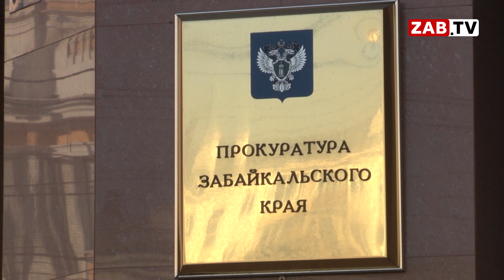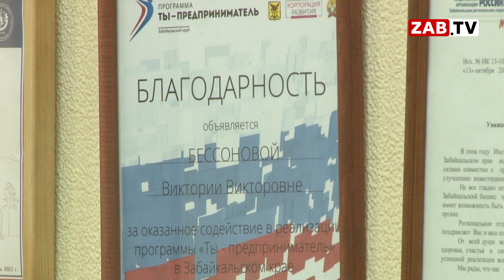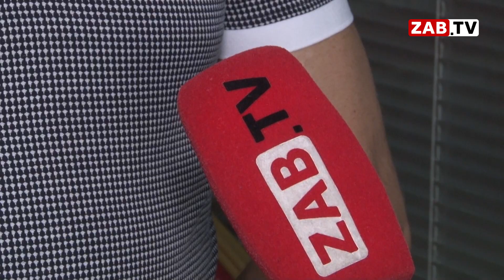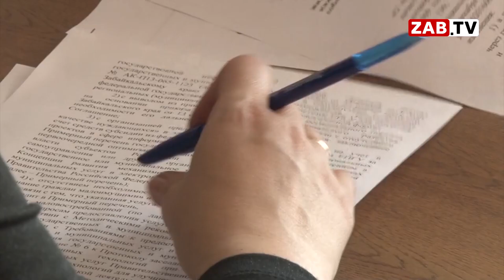Почему успешный предприниматель из Читы обратился в службу занятости?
Законопроект, обязывающий предпринимателей брать на работу осужденных, вызвал в бизнес - сообществе настоящий резонанс! Согласно новой инициативе, рабочие места придется создавать коммерческим организациям численностью персонала больше 30 человек. Почему предпринимателей пугает такой закон?